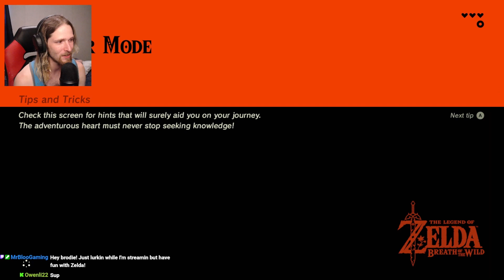Vanilla BoTW playthrough in 2023? || Datalemon Let'sPlay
The start of my low edit vanilla botw series!!
Working through hyrule slowly but surely

Wanna check me out live!
I multistream on kick AND twitch on Saturdays and Sundays!

Come be apart of our growing community!!